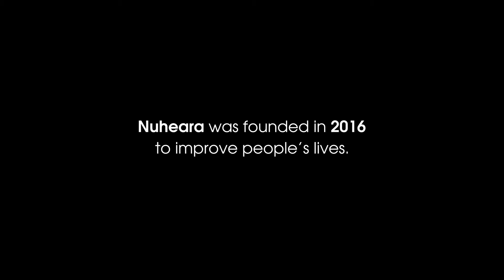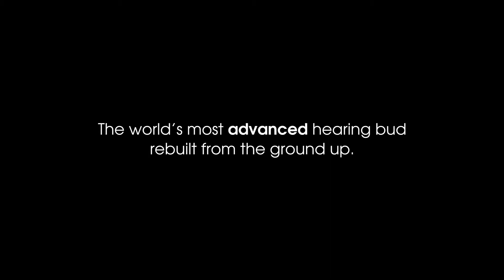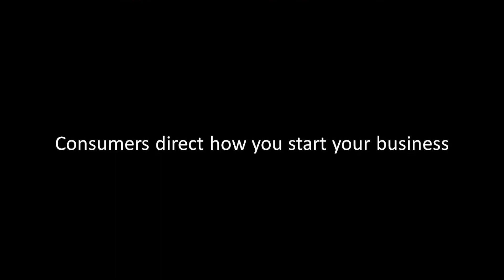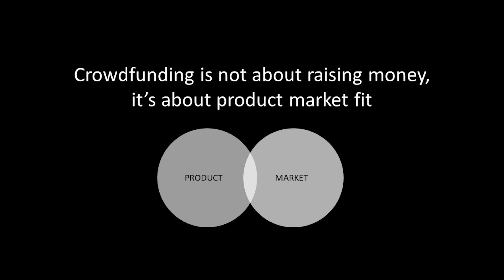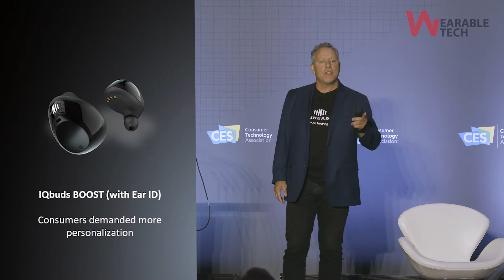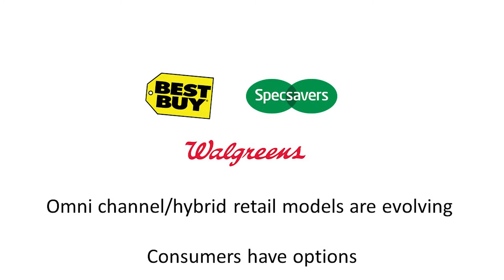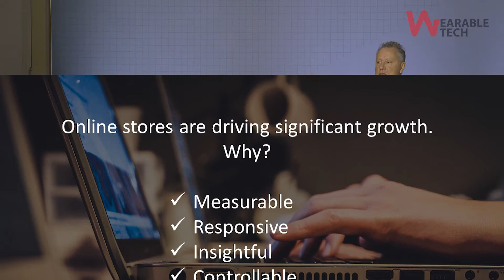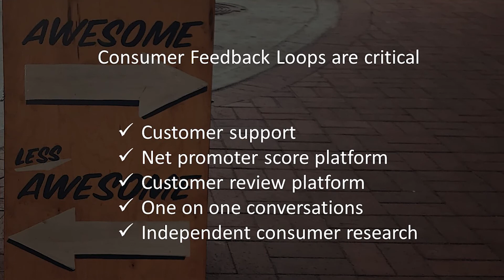2020 Wearable Tech Summit | Direct to Consumer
Speaker:

David Cannington
Co-Founder & Chief Marketing Officer
Nuheara